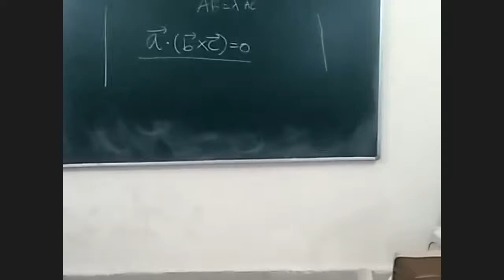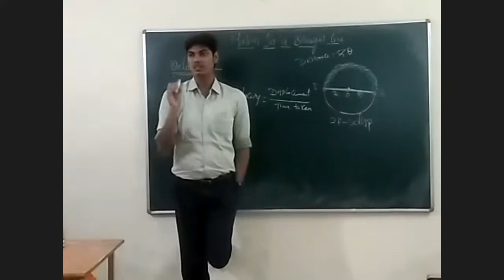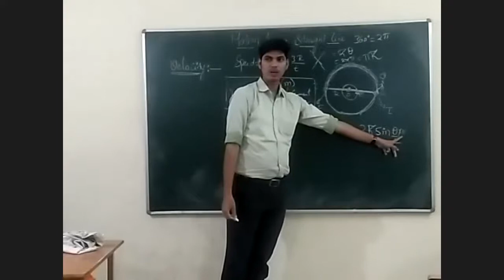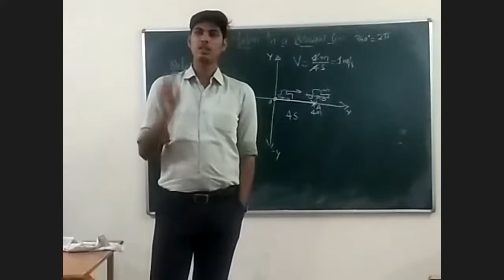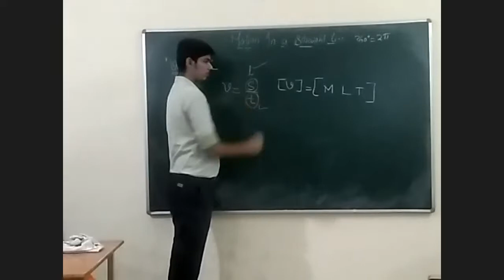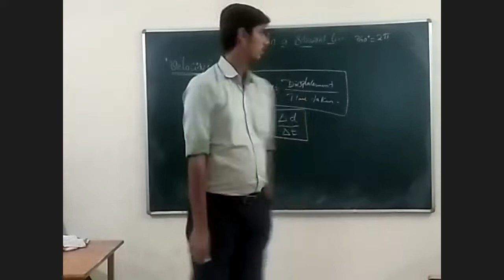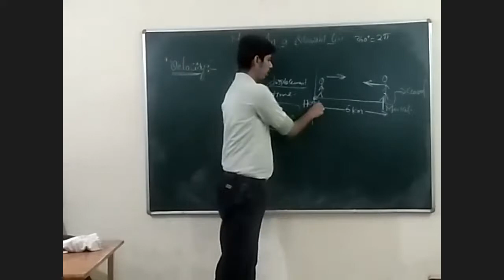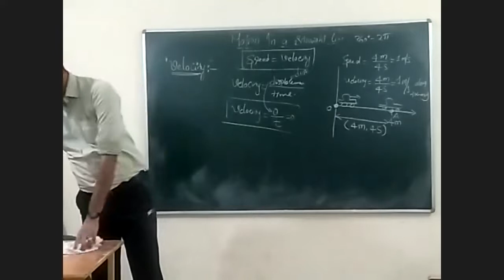velocity-class 11 Physics